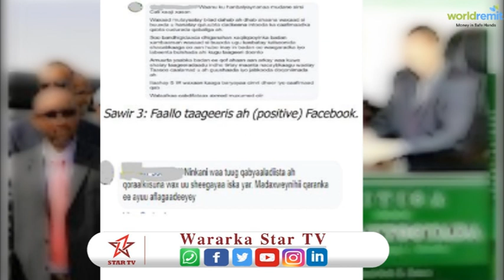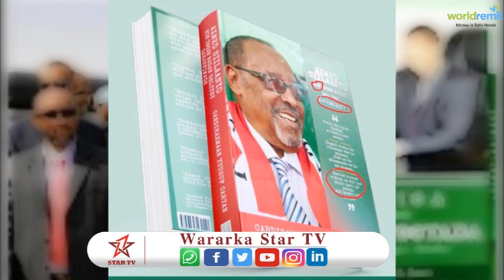Warbixin ayaanu idiinka diyaarinay buug uu qoray hogaamiyaha xisbiga waddani xirsi xaaji cali xasan